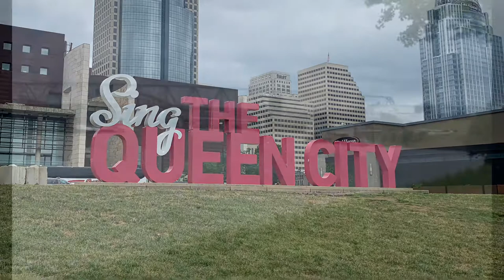The John A.Roebling bridge.